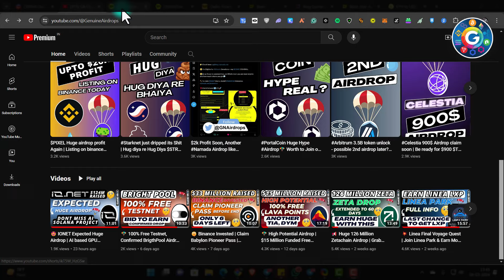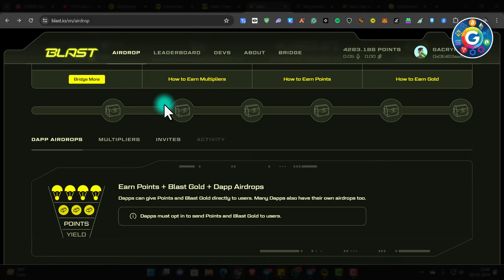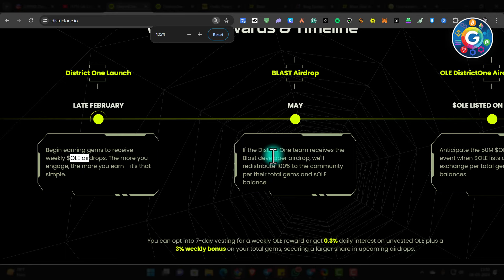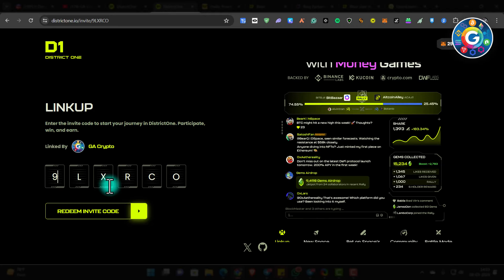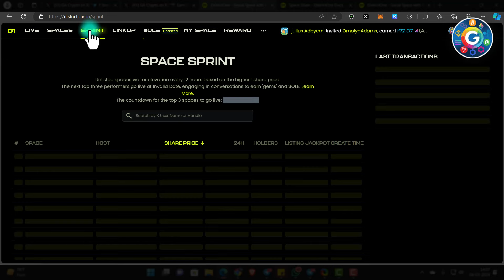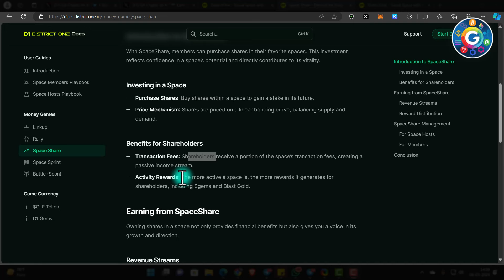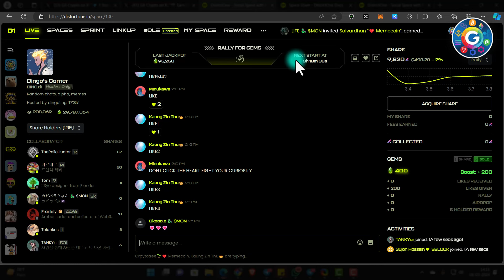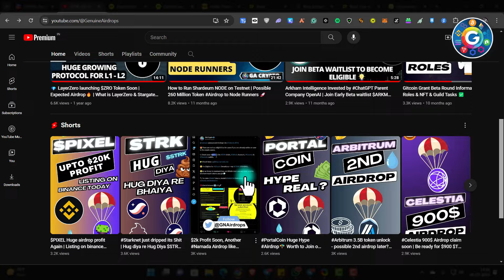🪂 Earn 2000$, District One Confirmed Airdrop | Binance Labs backed 🚀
➡️ You can Buy Our Share to earn More GEMS once it Live

2. 💥 Trade without KYC on ByBit